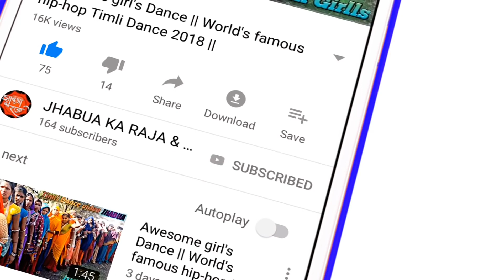चाँद का टुकडा जैसे तेरा प्यारा सा चेहरा लगता है Adivasi Timli Dance Beautiful Girl's Dance Video